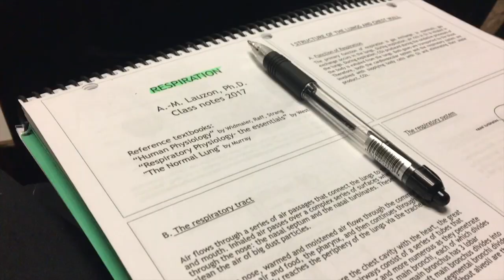DAY IN UNIVERSITY - NURSING SCHOOL VLOG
What's up nursies! I decided to vlog last Monday since I was actually going to school that day, I figured it might be a bit more interesting than when I stay home haha!

Credits:
Song : Anywhere
Artist : Kedam (Feat. Reece Lemonius)